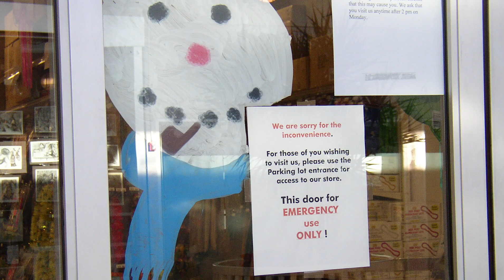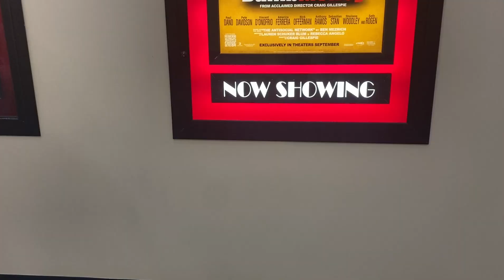Lincoln Mall And 50 Years of Memories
While it has had a stable presence in the community for 50 years, Lincoln Mall continually evolved and changed with the times.  Story by Camila Tabora.  Many thanks to everyone who participated.